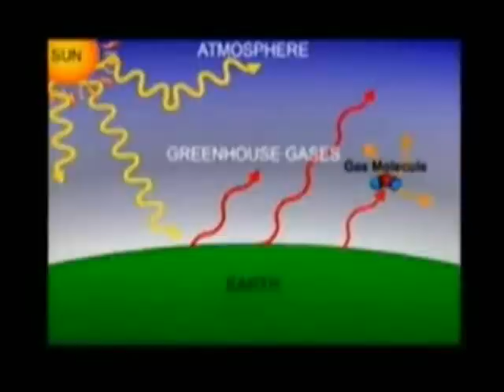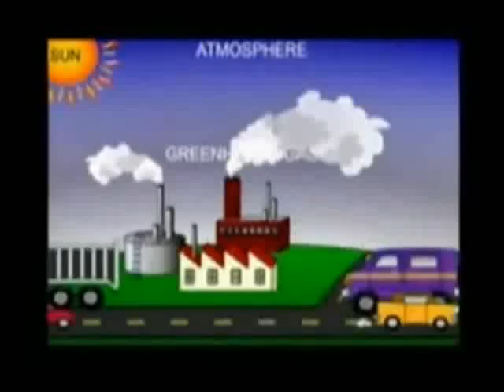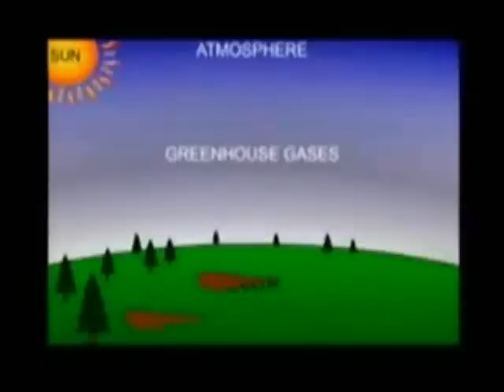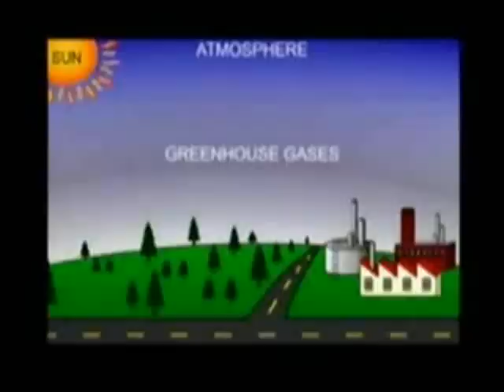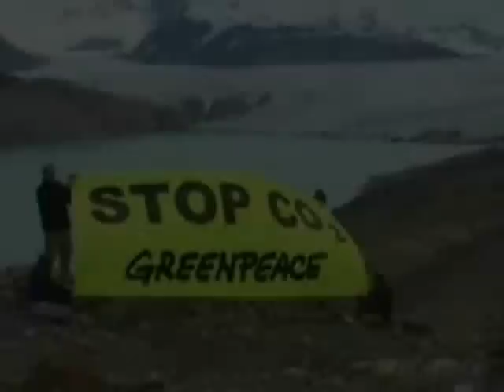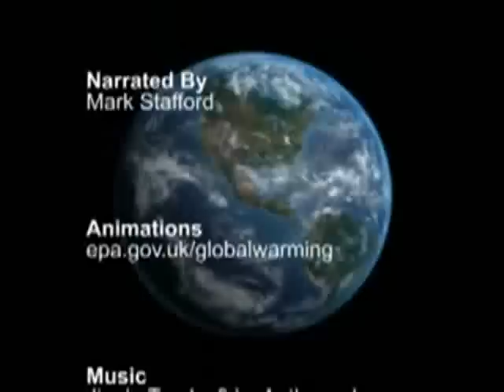The Greenhouse Effect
thanks to 3media for their permission for me to upload this video on YouTube. I used this video as part of my school project back in 2006.